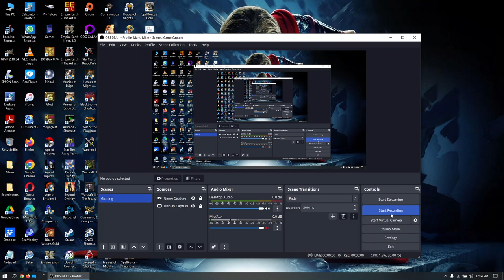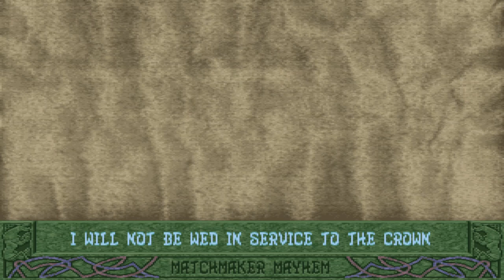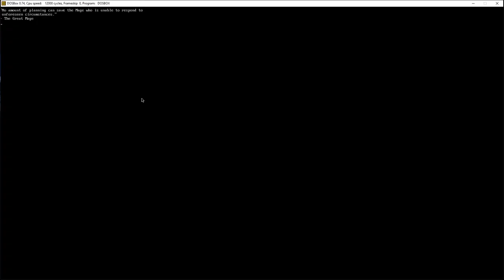05. Blood and Magic [Matchmaker Mayhem] (Herne's Wood) [Bryan the Bold]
05. Blood and Magic [Matchmaker Mayhem] (Herne's Wood) [Bryan the Bold]